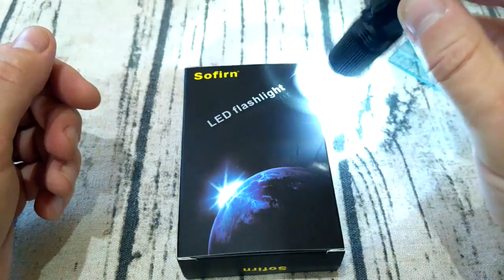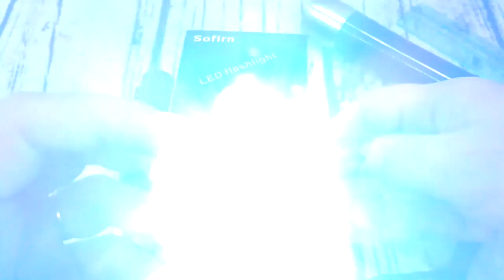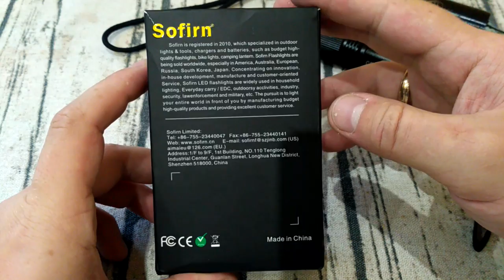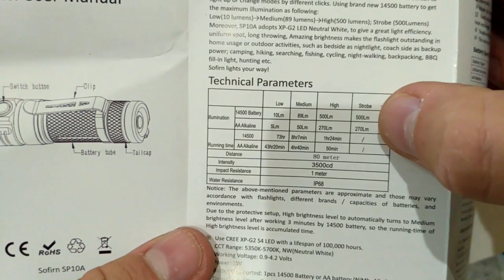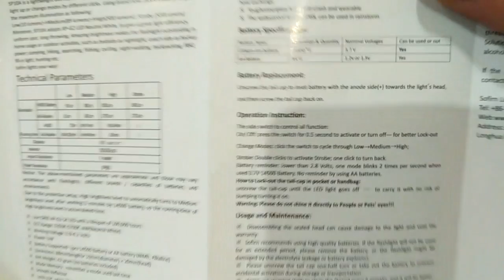Водонепроницаемый карманный фонарь Sofirn SP10A CREE XP G2. За такие деньги #205